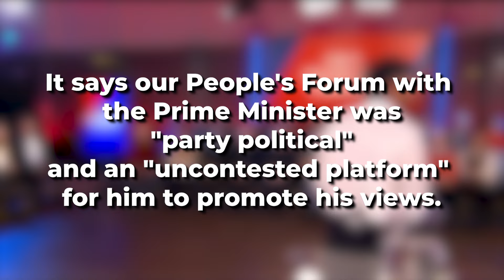BREAKING: GB News hits back at 'alarming' Ofcom ruling on People's Forum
GB News has hit back against Ofcom's decision to uphold claims the GB News People's Forum with The Prime Minister breached rules.

Ofcom announced the Forum broke impartiality rules and is threatening the channel with a sanction.